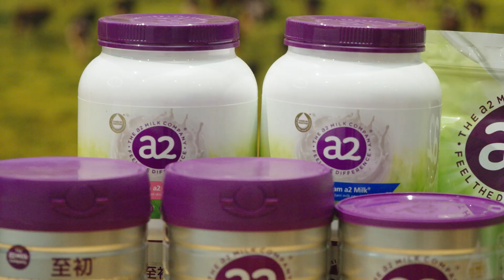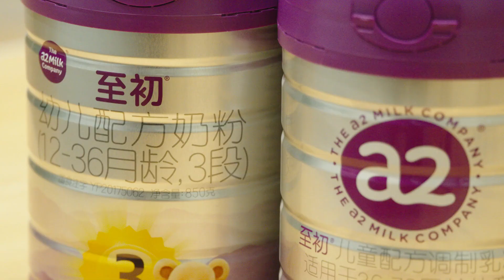The a2 Milk Company Story - Oritain Testimonial